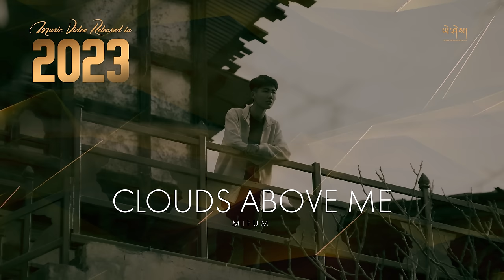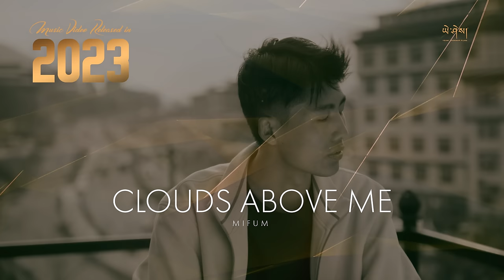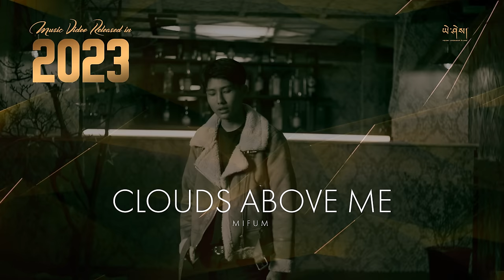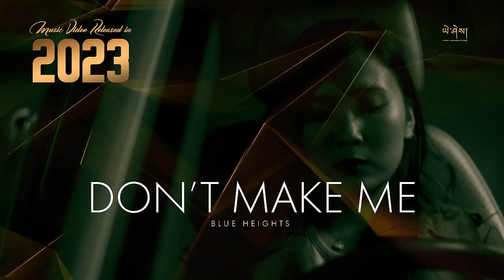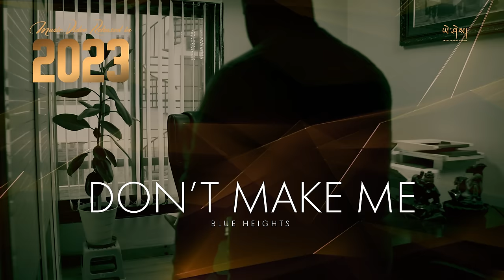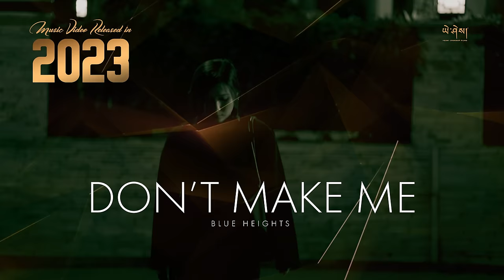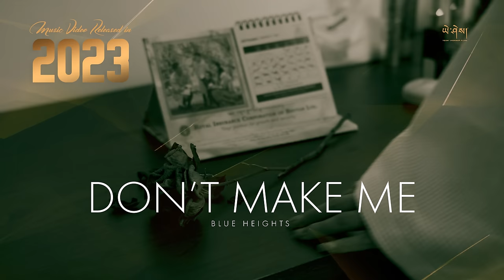BHUTANESE MUSIC VIDEO 2023 JUKEBOX (Yeshi Lhendup Films)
FOLLOW the playlist "Music from Bhutan - Yeshi Lhendup Films" to listen all our latest music video songs on spotify :

Groove along to ALL the music videos released in 2023 right here!

Tracklist:
00:00 Bum Jarim by @ugay03
04:00 Phudosa by @SonamWangchen
08:42 Joyi Joyi by @ETSU.  & Ngawang Thinley
12:26 Namguen by @ashissangrola  & Sanjiv Gurung
16:36 Druk Gi Bum by @Ssamphel
19:55 Khaten by JD, Putulu, Aye Jamp & Dedrik
24:24 Happy For You by Rigsel Wangchuk
28:45  Sem Dha Sem by @keldenlhamo
32:17  Gangri Chi Nyi Sum by Tandin Dorji
35:47  Gyaltsuen Ngyenten by Various Artists
41:33 Tshozhi by Nedup UGX Dorji & Garab Dorji
44:46  Hamigoway by Kuenga
47:45  Tshering by Jgime Norbu Wangdi
51:20  Lo Tongthra by @Ssamphel  & Dechen Uden Lama
54:39  Jarim Choe Dha Nga by Jigme Loden Wangchuk
58:13  Gasey by @gminorproduction
1:02:04  Bedtime Stories by @ostrangers2655
1:07:03  Clouds Above Me by Mifum
1:11:01  Don't Make Me by @blueheights_07
1:14:43  Ga Dren by @phasetoface
1:19:00  No Way No How by @flyingkik
1:21:54 Hope by Paktsho Boys & Dechen Wangmo